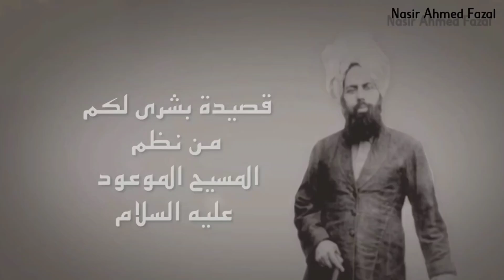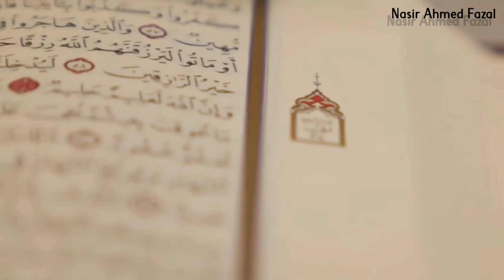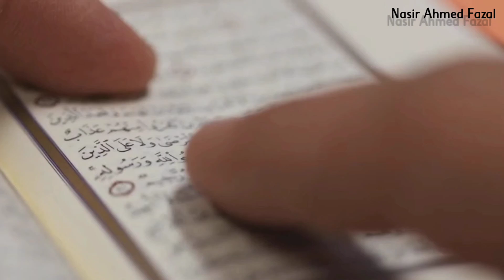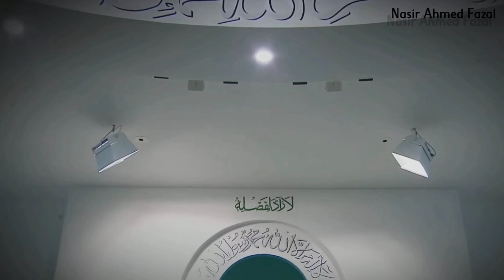Qasida by Hazrat Mirza Ghulam Ahmad, The Promised Messiah and Mahdi Voice: Umer Sharif Sahib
Qasida by Hazrat Mirza Ghulam Ahmad, The Promised Messiah and Mahdi

Voice: Umer Sharif Sahib and group
Editing by Nasir Ahmed fazal

    • Qasida by Hazrat Mirza...

    • Mta nazm ek na ek din ...

    • Mta Darood Voice: Muha...

    • Mta Nazm || Na Wo Tum ...

    • Murali baje Krishna Ka...

    • Wo Raat Bay Panah Thee...

◾YOUR QUARIS◾
mta nazam
mta news
mta nazam urdu
mta new nazam
mta nazam khalifa ke hum hain
mta nazam new year 2022
mta naat
mta new nazam 2022
mta nazam la ilaha illallah
mta nazam badar gahe zeeshanahmadiy
mta live
mtashed
mta live urdu
fazal Ahmad nasir
ahmadi
ahmadiyya
ahmadiyyat
assim al hakeem
dr israr
imam mahdi
islam
mirza ghulam ahmad
mirza masroor ahmad
mirza tahir ahmad
mohammed hijab
mtaonline1
Aye Woh Din Urdu Nazm
Bahaar Ayi Hai | Urdu Nazam
Jo Shararay Shrarat Kay Uthnay Lgay
Teri Rahon Mein Aankhon Ko Urdu Nazam
Amrat Hain Teray Bol New Urdu Nazam
Ek Raat Mafaasid Ki | Urdu Naat
Deen e Ahmad ka Jo aaj
Naam Aisa Ke Dil Jagmagane Lage
Aye Mere Yaar e Yagana
Mere Mola Dua Meri He Wo۔
Illahi Mujhay Seedha Rasta Dikha De